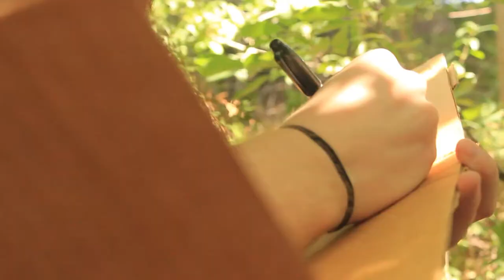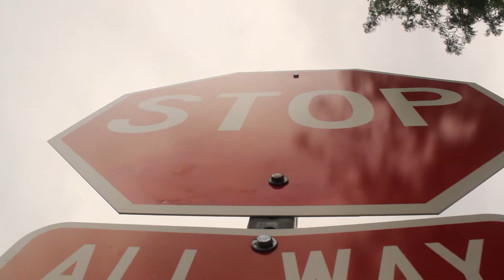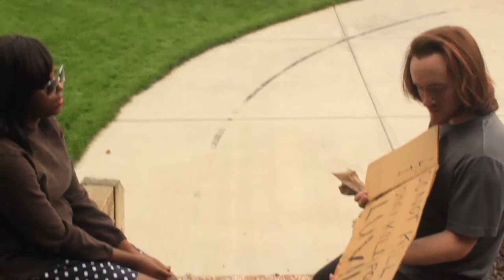Short Film About Tatiana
She looks like Tatiana. She will be new Tatiana. When new Tatiana gets old, she will have big pitchers of milk.